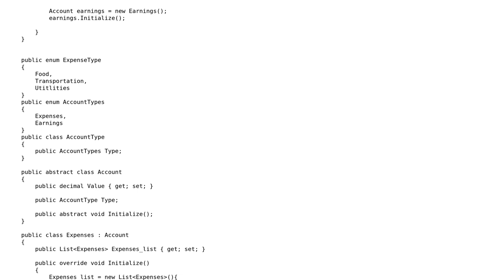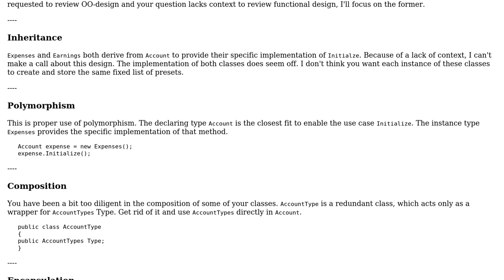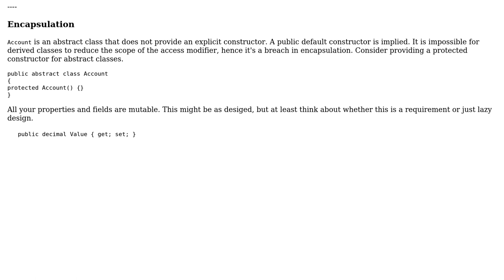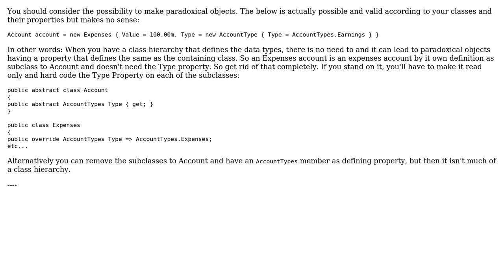Object-oriented implementation on Expense Tracking App (2 Solutions!!)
Object-oriented implementation on Expense Tracking App

With thanks & praise to God, and with thanks to the many people who have made this project possible! | Content (except music & images) licensed under CC BY-SA | Music | Images & others | With thanks to user t3chb0t user joseMana user dfhwze and the Stack Exchange Network Trademarks are property of their respective owners. You are responsible for your own actions.